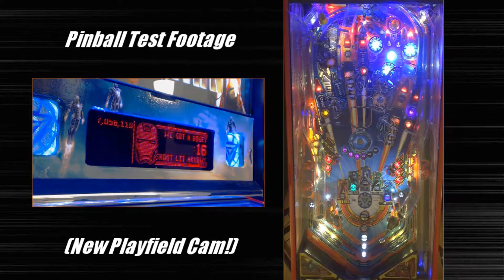New Playfield Cam Test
I received a new camcorder and ran a quick gameplay test with it. Still need to work out the kinks with the sound (so I removed it from this video), but overall the picture is a lot better than before. 60FPS FTW!!